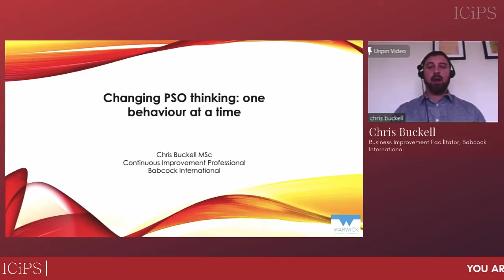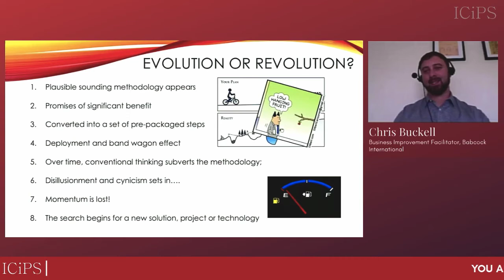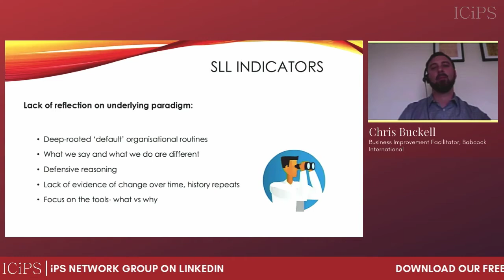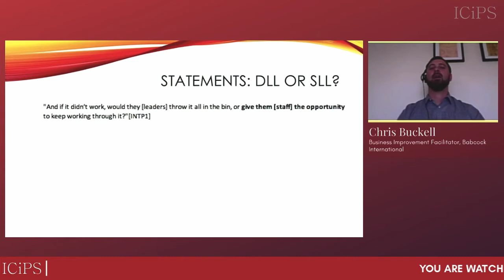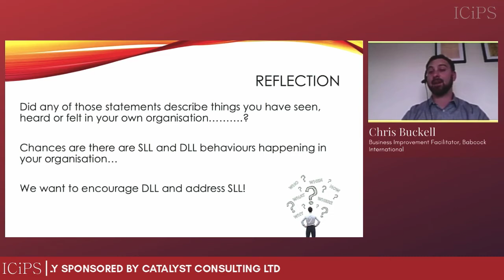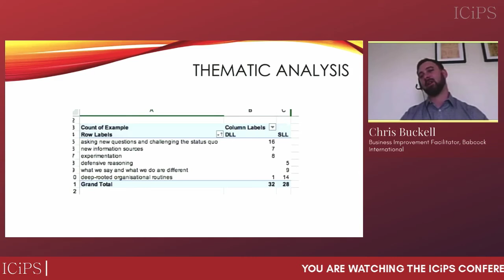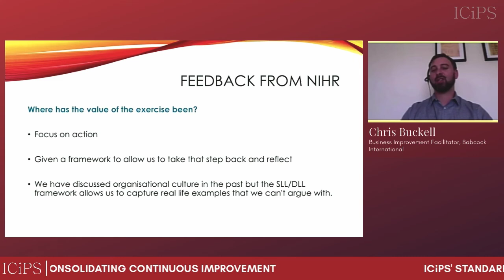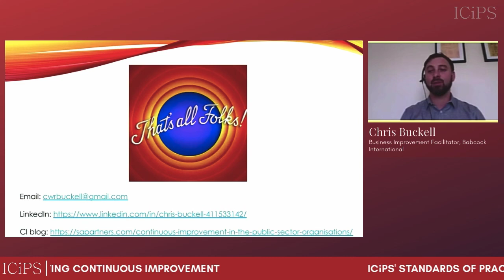Seminar 2: Chris Buckell, Babcock International - Changing the public management paradigm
ICiPs Conference and Awards 2020

Changing the public management paradigm: sustaining change through organisational learning

Chris Buckell, Business Improvement Facilitator, Babcock International